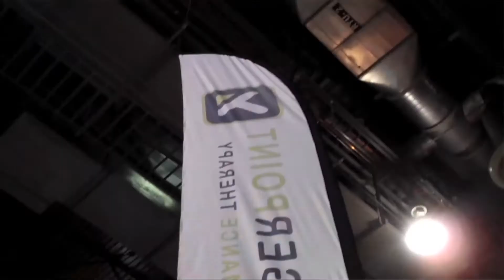Trigger Point at Interbike in Vegas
Trigger Point Went to Vegas, Stayed in Vegas, Made an Impact in Vegas, but couldn't be contained in Vegas.